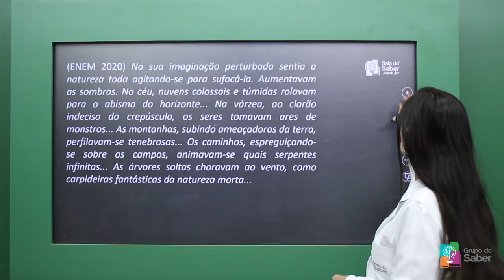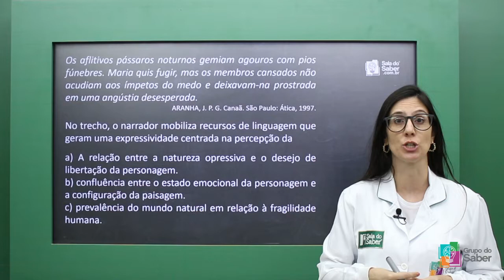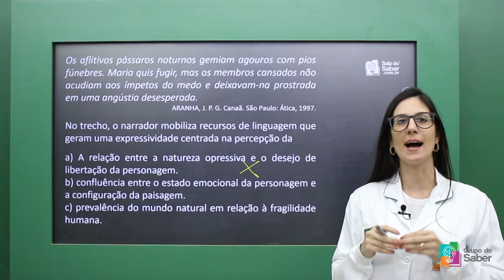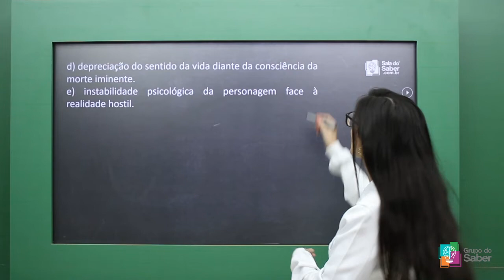ENEM 2020 - Literatura | Prof. Andressa - Sala do Saber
Neste vídeo, a Prof. Andressa, especialista em Literatura, resolve uma questão da prova do ENEM 2020.